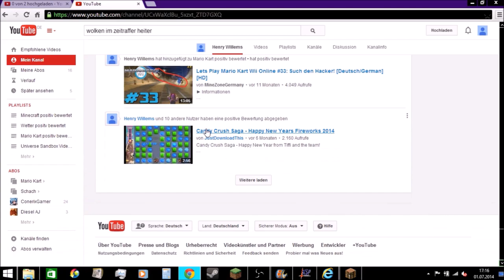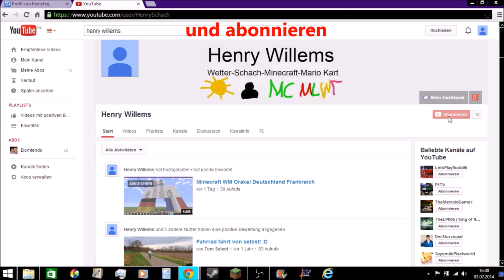GER vs. ARG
In diesem Video kommt der Orakel von Deutschland gegen Argentinien dran! Es ist das finale Orakelvideo, aber ich werde die WM noch einmal komplett orakeln.

Deutschland ist Weltmeister geworden!